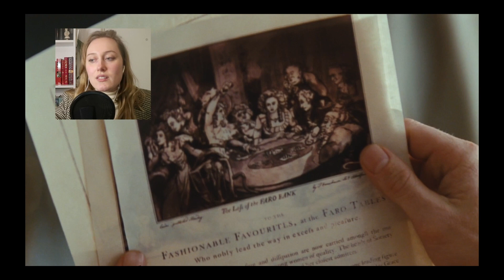The BEST costume drama? Review THE DUCHESS (2008)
Georgiana Spencer was the princess Diana of the late 18th century. Her tragic life is portrayed in 2008's The Duchess, with Keira Knightley starring as the duchess and Ralph Fiennes as the duke.

The Duchess is one of my all-time favourite costume drama's. The costumes are among the best ever. To prep myself for this video I read the book which this movie is based on, Georgiana Duchess Of Devonshire, by Amanda Foreman.